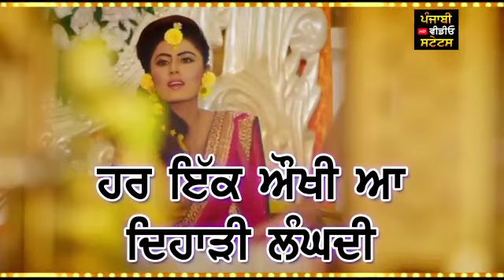November by akaal New Punjabi song WhatsApp status video by SS aman